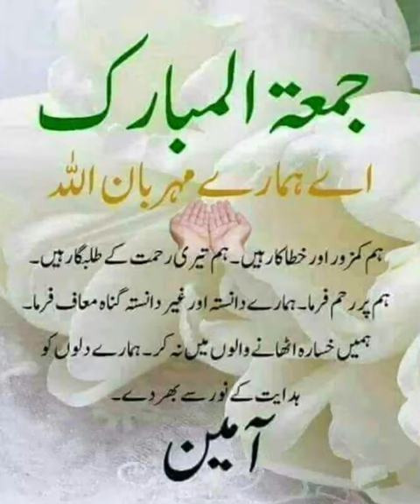allah naat rasoolallah quran arabic viral video trending subahbakhair dua amen shorts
VIRAL VIDEOS OF  Syed Kazmi Production CHANNEL